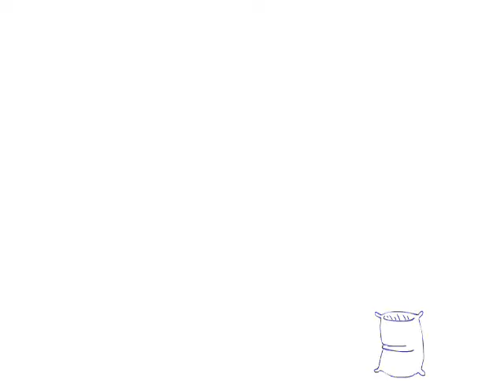MF Doom - Readawn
The eighth track off the "Vaudeville Villain" album where Mf Doom goes under the alias of Viktor Vaughn
produced by "heat sensor"